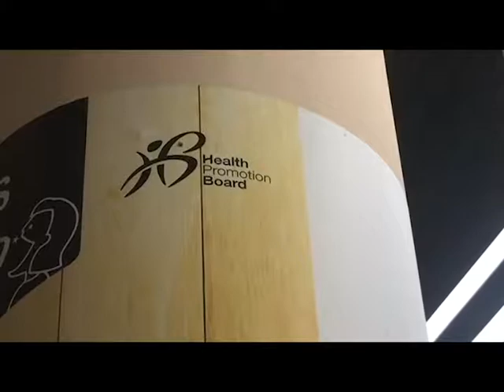Healthier Food Choices - Republic Polytechnic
Republic Polytechnic. Student assignment.